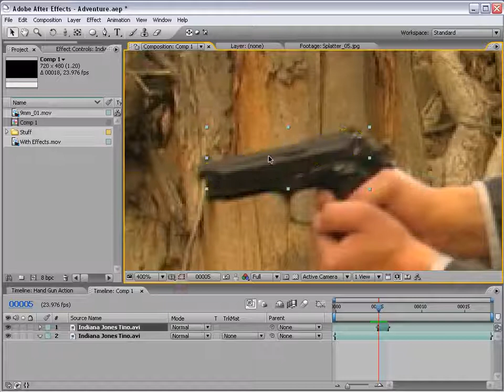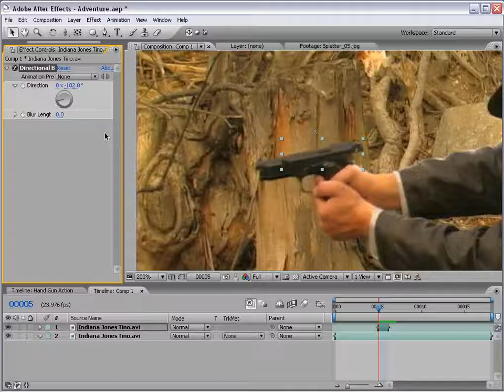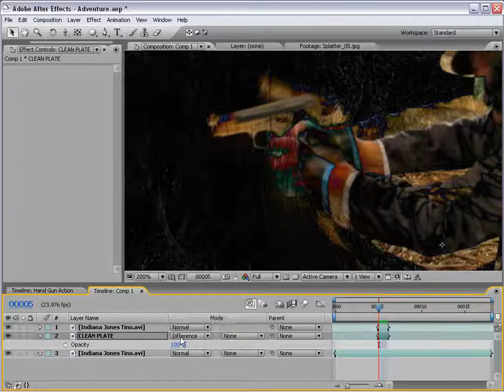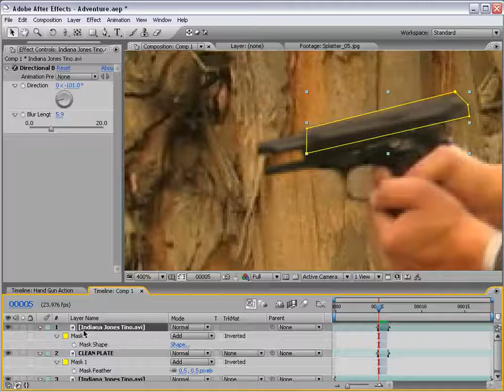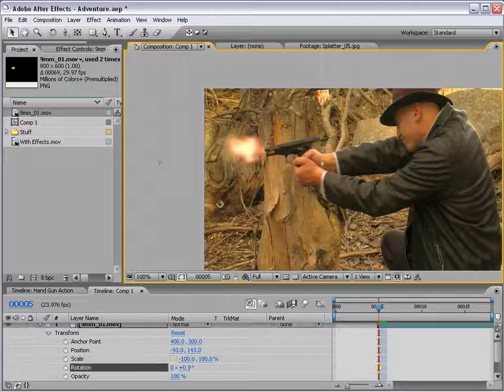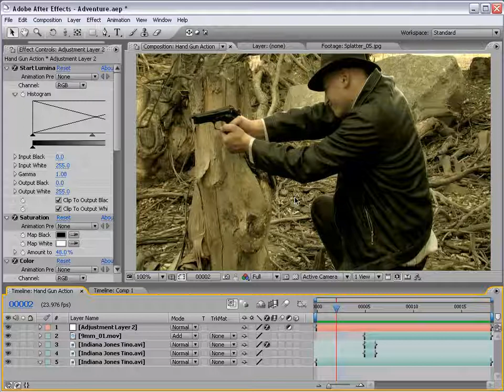After effects урок 20: Реалистичная отдача пистолета (Andrew Kramer)